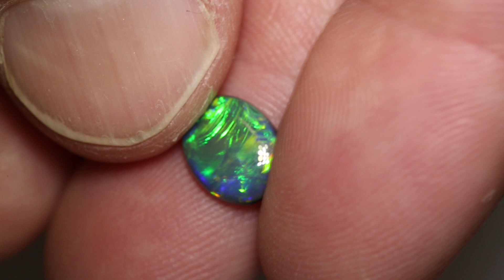Australian opal gems from Lightning Ridge